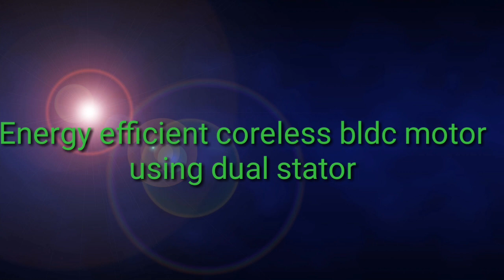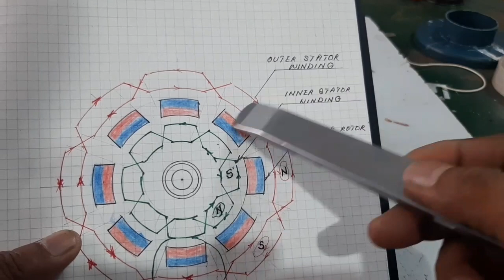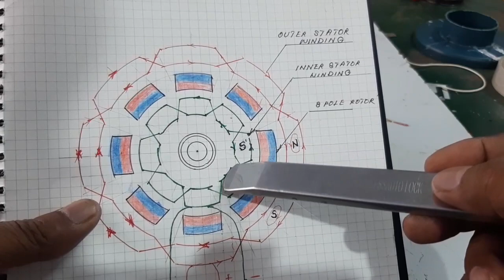(V-113),ENERGY EFFICIENT CORELESS BLDC MOTOR USING DUAL STATOR.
It is a energy efficient bldc motor using dual stator without core
The rotor magnet both sides are interacted by dual stator and result high torque is developed and also consume very very low power
Due to using of coreless stator friction losses also reduced.